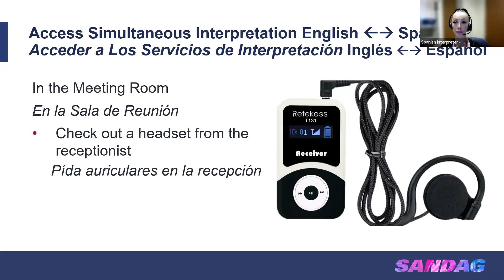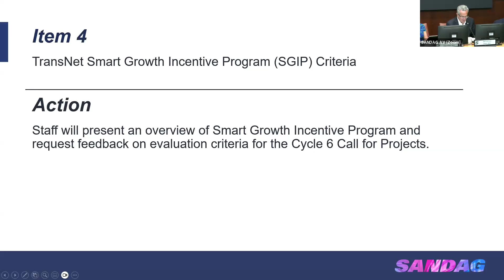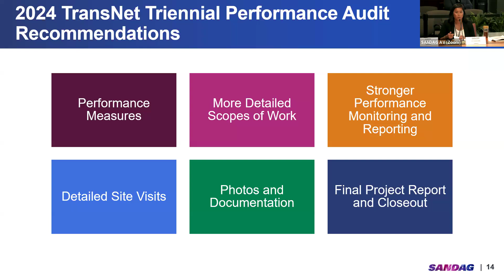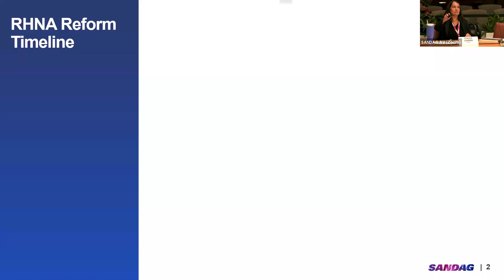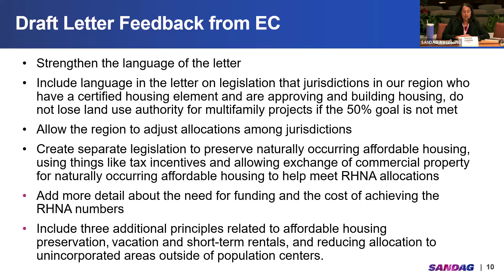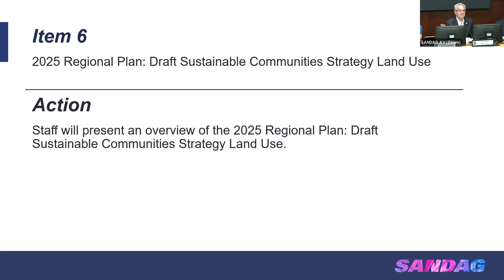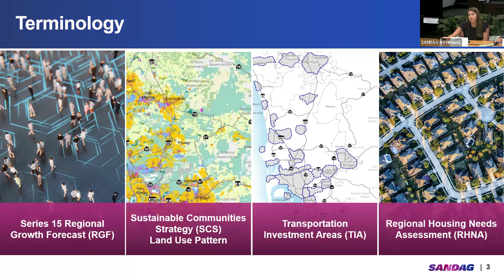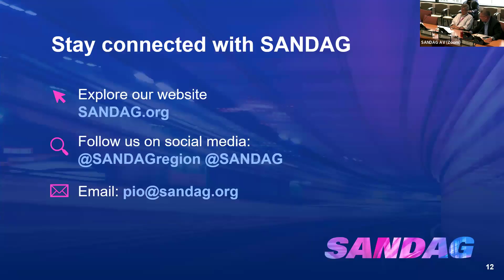SANDAG Regional Planning Committee-September 6, 2024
Meeting with the SANDAG Regional Planning Committee from September 6, 2024.